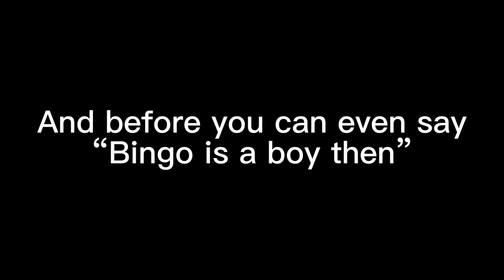Bluey is a girl. (read desc)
Comments were turned off on account of death threats and toxic people. It got set for kids anyways.